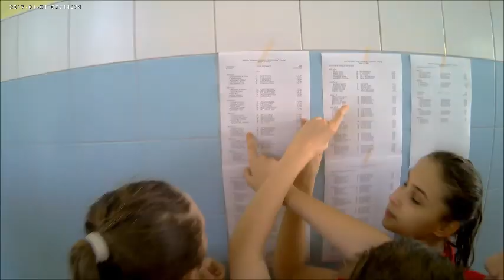Wielkopolska Liga Pływacka klas V - Głogów 20.03.2018r.